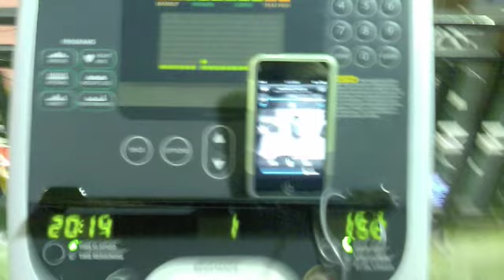1. Day 1 Part 1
FIRST DAY OF DIET STARTS OFF WITH RAIN AND NO RUNNING JUST A QUICK 20 MIN AT THE GYM.